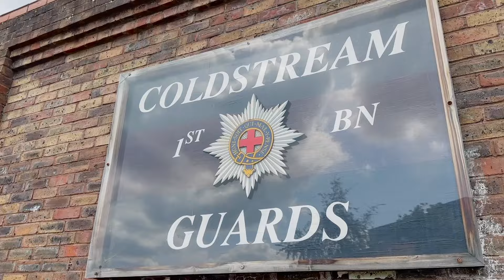WINDSOR CASTLE GUARD Queen’s Gurkha Signals with Band of the Grenadier Guards | NEW 18th Jun 2024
Windsor Castle Guard:
Queen’s Gurkha Signals

Musical Support:
Band of the Grenadier Guards

CHANGING THE WINDSOR CASTLE GUARD, Tuesday 18th Jun 2024.

Kindly Regards!
Lenny Windsor and Mr.T
Windsor, Tuesday 18th Jun 2024.